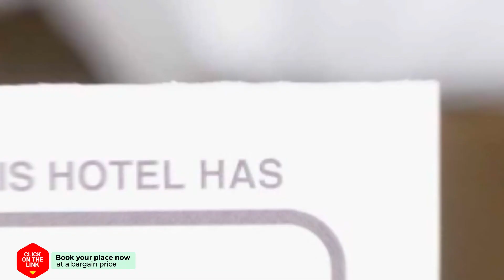Apartment Buitenplaats Mechelerhof hotel review | Hotels in Mechelen | Netherlands Hotels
Apartment Buitenplaats Mechelerhof hotel video review. Hotels in Mechelen, european 3 stars hotels.